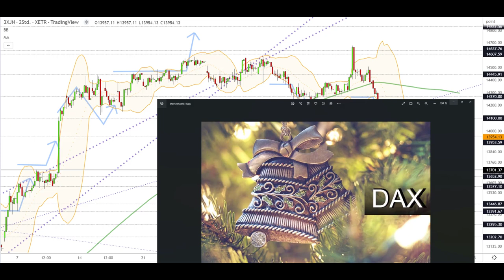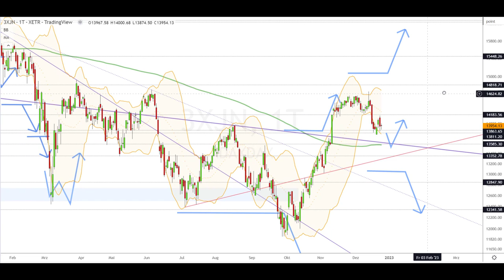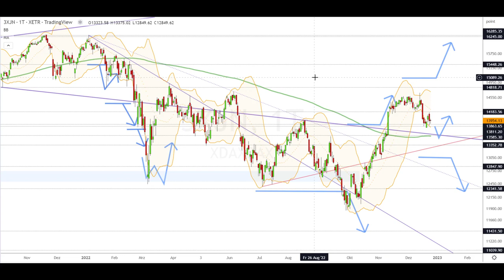Dax Analyse 27.12.2022